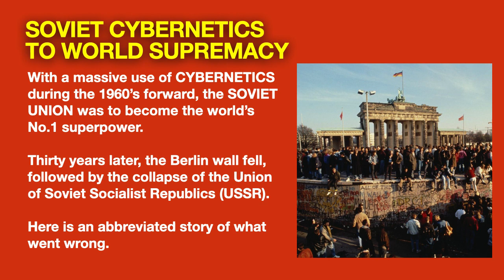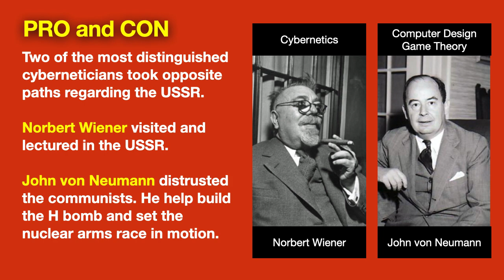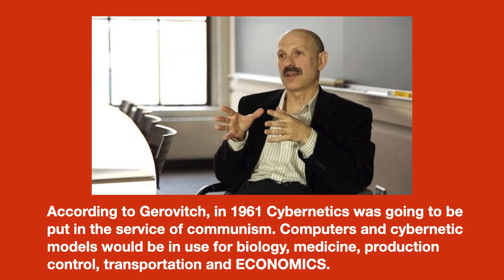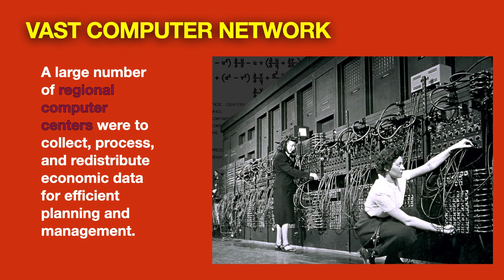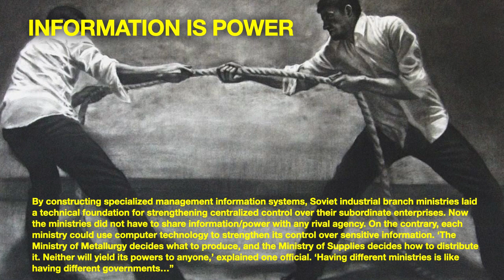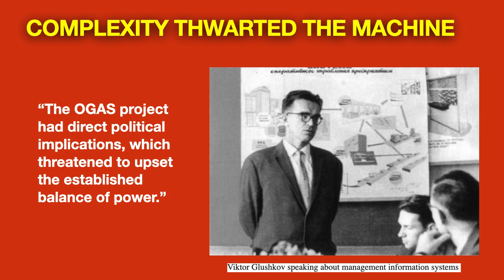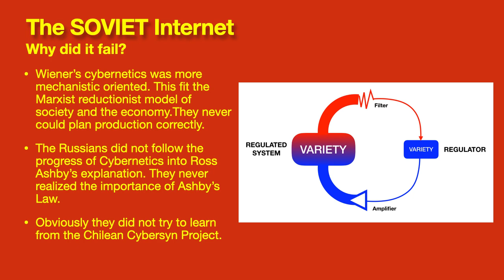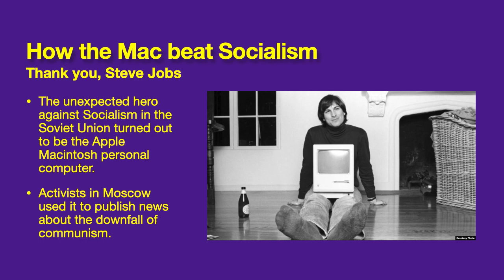SOVIET COMPUTERIZED ECONOMY FAILURE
A brief history of how the Soviet Union attempted to outsmart the West using cybernetics to manage the economy and why it failed. They missed the more modern cybernetics of realtime management.